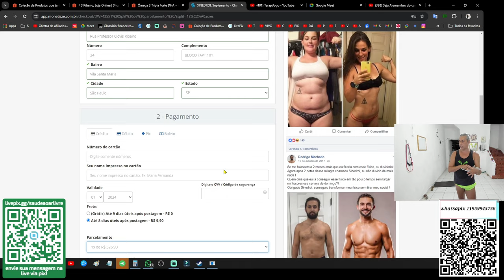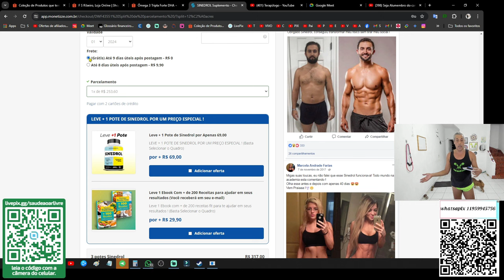SAUDE20 É O SEU CUPOM DE DESCONTO APROVEITEEEEE